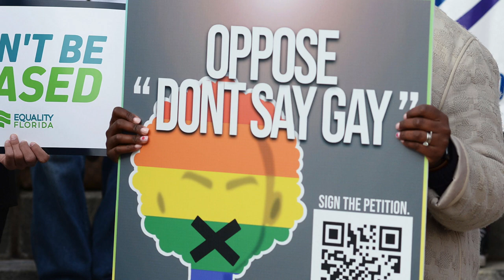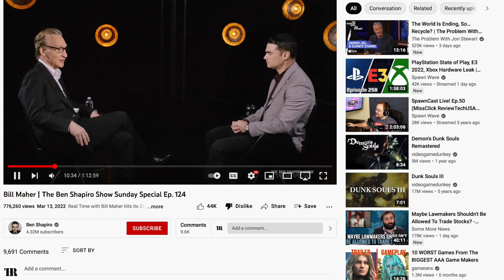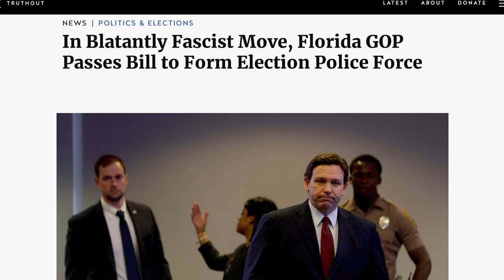Bill Maher Sides with GOP on Florida’s ‘Don’t Say Gay’ Bill, Denies He’s Conservative